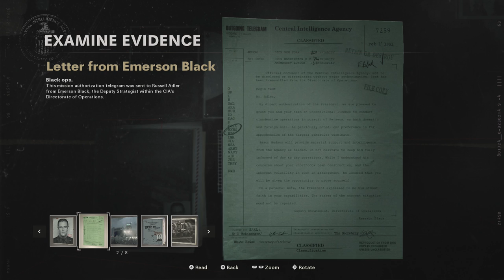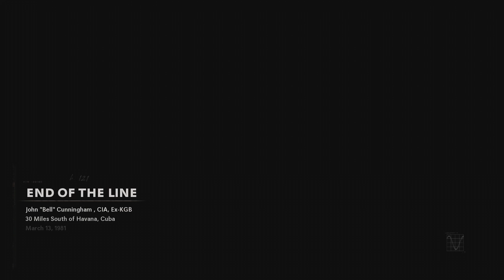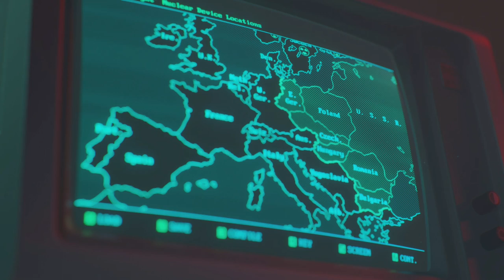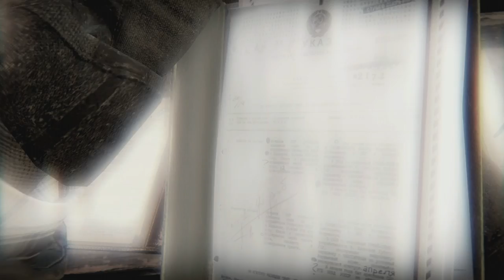END OF THE LINE/ BREAK ON THROUGH | COD Black Ops: Cold War Part 6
Time to finally move on Perseus and get the nuke back to thwart the plamns of a madman. Then after... after... we- we've got a job to do. We've got a job to do.